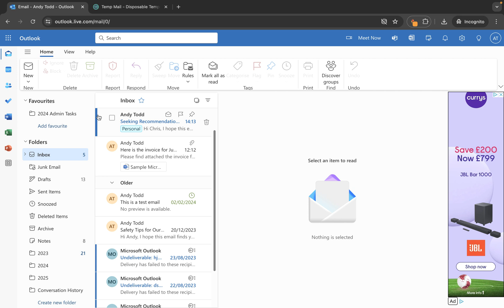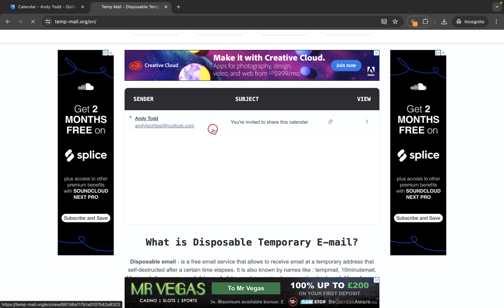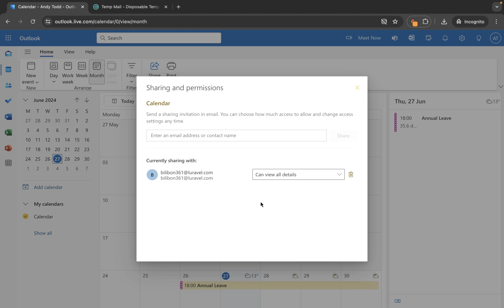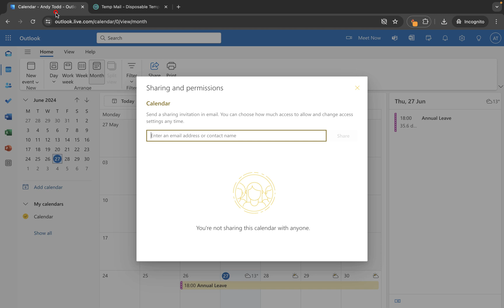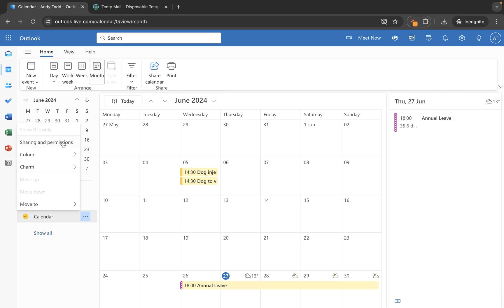How to share your calendar in Microsoft 365 Outlook Web App (2024)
In this video, I'm going to walk you through the steps to share your Outlook Calendar with another user. Whether you're a busy professional or just need to coordinate schedules with your partner, sharing your calendar can be incredibly useful. I'll show you how to grant viewing and editing permissions, and even how to remove access if needed. By the end of this tutorial, you'll be able to seamlessly manage your shared schedules on Outlook.